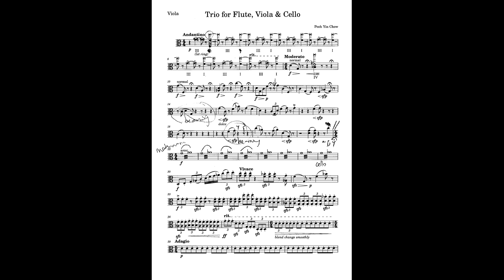Trio for Flute, Viola and Cello - B. Chow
Flute - Melissa Doecke
Viola - Phoebe Green
Cello - David Moran

Performed in Monash University June 2023